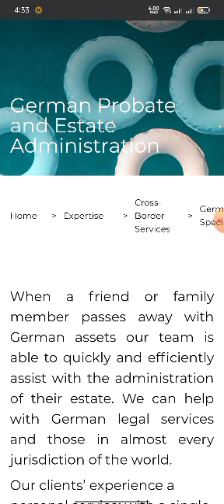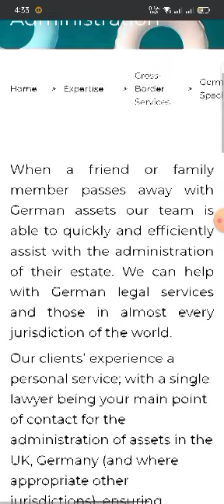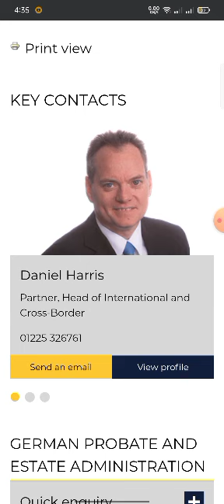Best attorney lawyers for car accident in germany in 2024